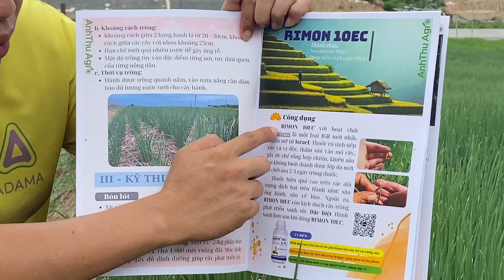Lý Giải - Hành bị bệnh là do đâu. Kỹ sư MINH - HITECH: 0933 258 159